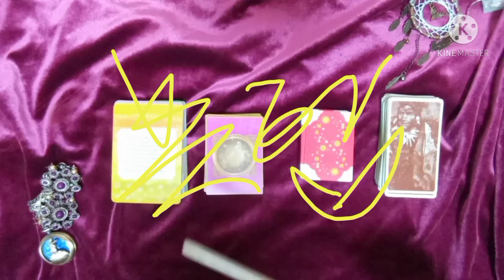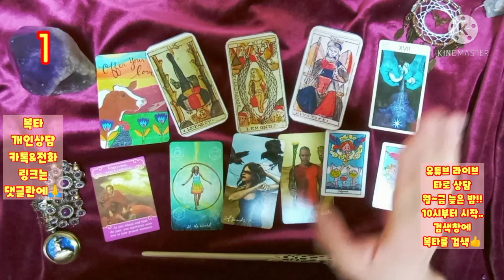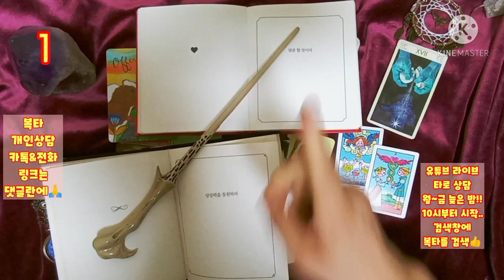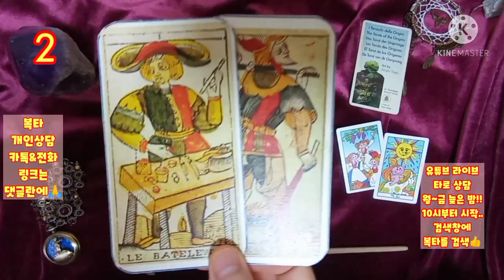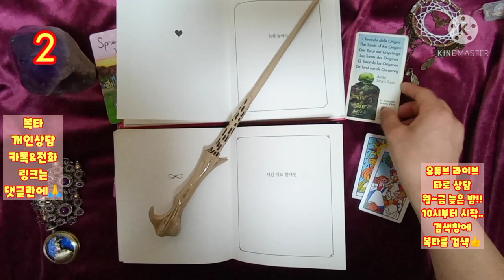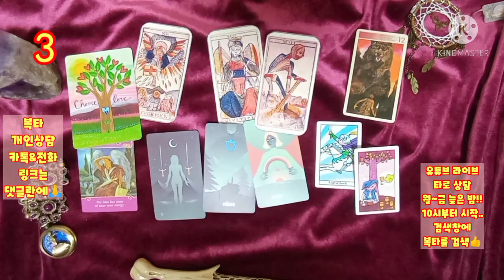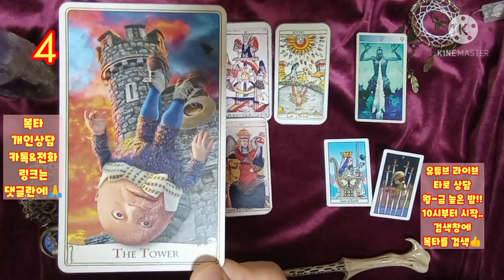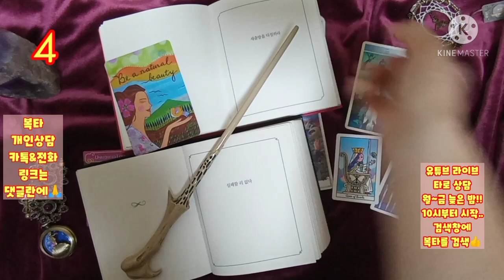[복타]2021.3월 넷째주 주간운세. 미리 살아보는 한 주!!(3월22일~3월28일)👍👍!!